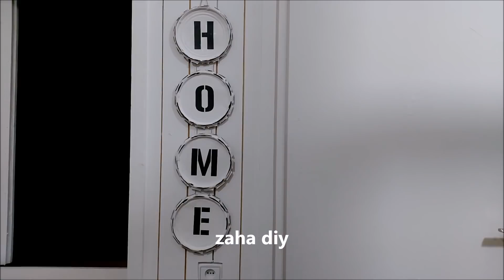ديكورات الشالي/افكار سهلة وبسيطة لاعادة تدوير المهملات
افكار سهلة وبسيطة ممكن تفيدك في تزيين منزلك